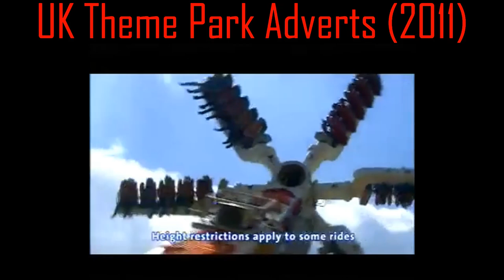UK Theme Park Advert Compilation (2011)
Since 2011 was 10 years ago, I thought it'd be amazing to showcase all the past adverts from the top UK theme parks during that time, promoting short breaks, new rides and the greatest rides and attractions of all time!

Alton Towers: 0:00
Blackpool Pleasure Beach: 1:27
Chessington World Of Adventures: 1:56
Drayton Manor: 2:26
Flamingo Land: 3:54
Legoland Windsor: 4:23
Lightwater Valley: 5:10
Pleasure Island: 8:24
Thorpe Park: 8:54
Outro: 9:23